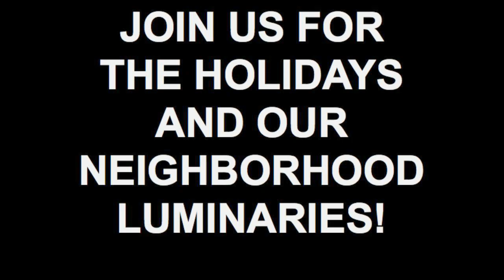COLLINWOOD COMMUNITY OPELIKA, AL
Beautiful neighborhood located in North Opelika and part of the city's Azalea Trail. During the Christmas season, the entire neighborhood participates in a Luminaries display.